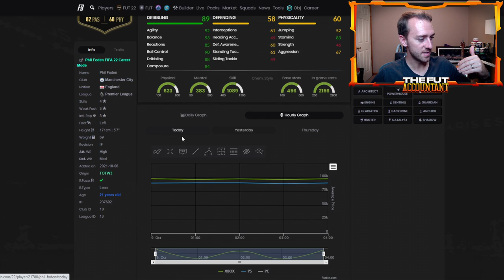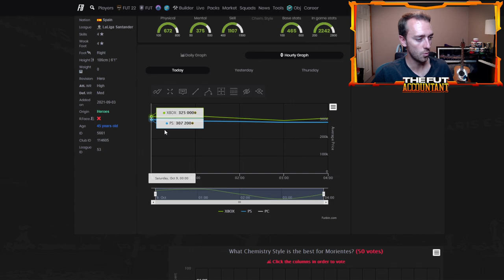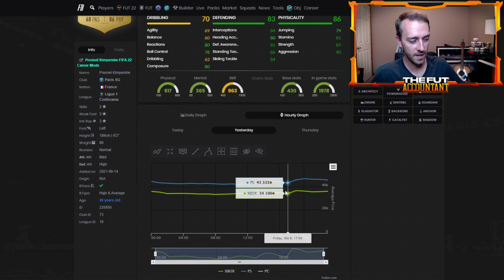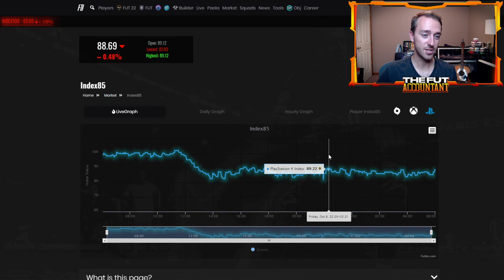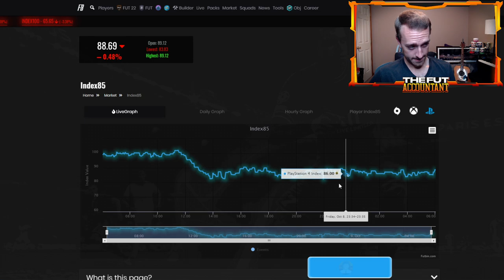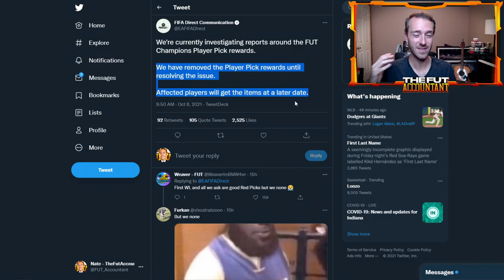NEW FUT CHAMPS MARKET IMPACT! OTW TEAM 2 IS A LET DOWN? FIFA 22 Ultimate Team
The new FUT Champs system in FIFA 22 is creating different market movements than what we're used to on this game of FIFA 22 Ultimate Team! We talk about that the the OTW Team 2 potentially being a let down, in this video!